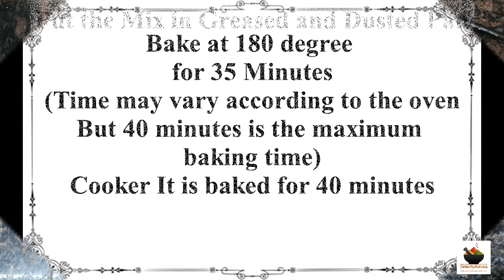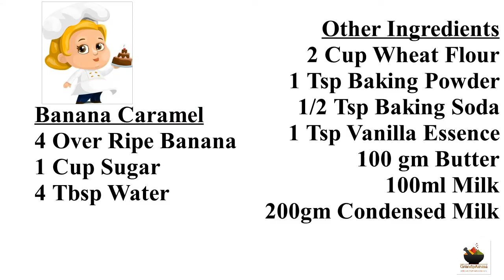Banana Caramel Bites/Caramel Banana Cake/Step By Step Instruction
Banana Caramel Bites. the process may seem to be quite long but its worth all the time on earth. Eat to know it.
Do try
Do follow us and give your valuable feedback and suggestions
GrandpAmma :)